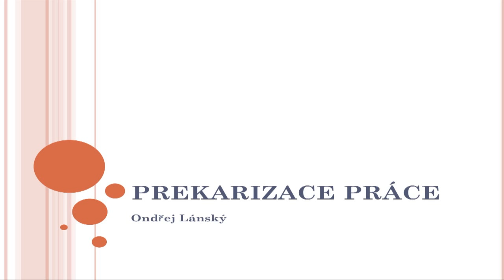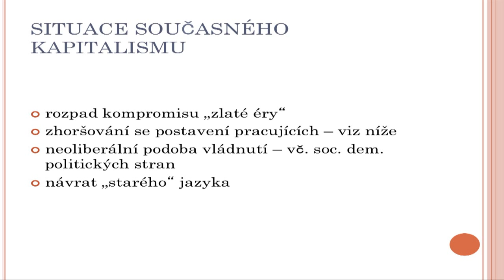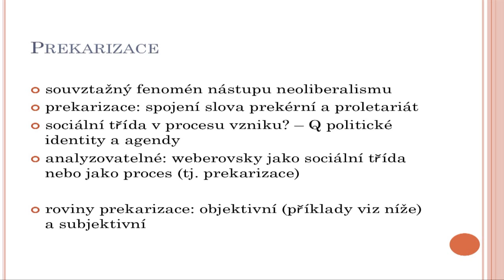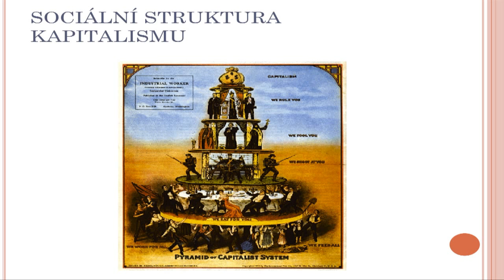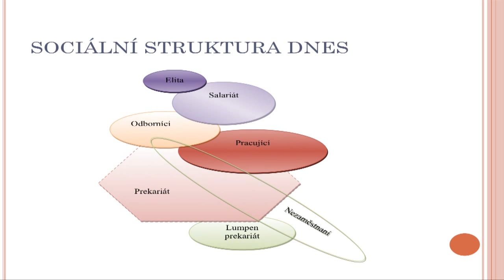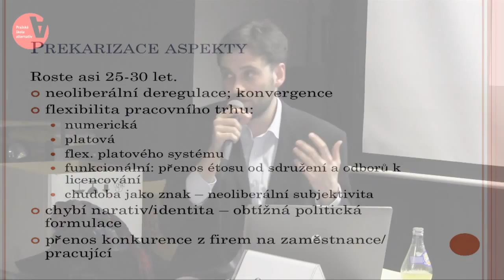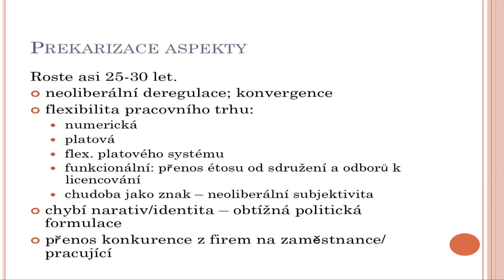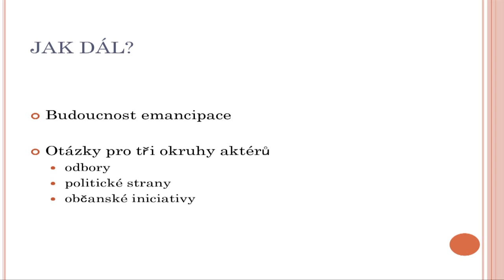Není práce: proměny a příčiny nezaměstnanosti v ČR, Ondřej Lánský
Seminář Pražské školy alternativ 8.4.2013

Nezaměstnanost je slovo, které slýcháme v posledních letech opravdu často. Světová ekonomická krize dorazila i do ČR a přinesla s sebou citelný nárůst nezaměstnanosti. Jak vypadá průměrný nezaměstnaný člověk v ČR? A jaké jsou nové podoby prekérní, nejistě a špatně placené práce?

Moderuje:
Lukáš Němec

Vystoupí:
Ondřej Lánský, ProAlt
Pavel Janíčko, ČMKOS